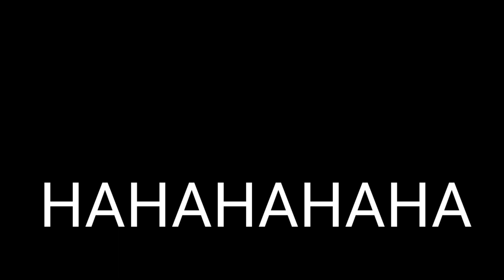TOUCH MY BODY CHALLENGE w/ Joms Perante🤗| ( Sumigaw Ako Sa Kanto Ng Intro Ko HAHAHA) 😂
ZUP GUYS so SA Wakas na kulayan na Ung pag collab namin NI joms perante HAHAHA

JOMS PERANTE YTC: JOMS PERANTE

U want join in christianfam? Let's pm me 😍
On FB ACC☺️

LOVEYOUUUU😊😊😊😊😊